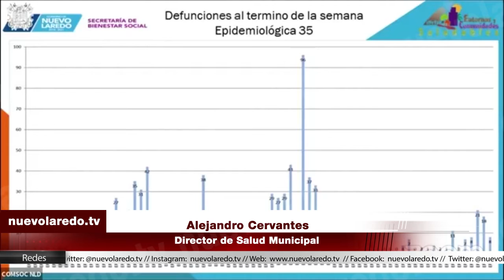Reportan descenso en contagios de Covid